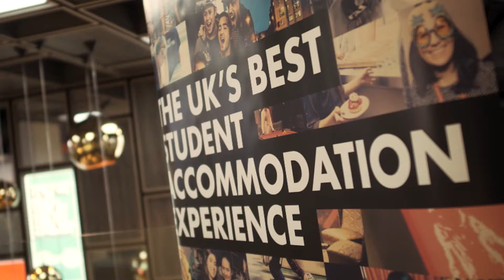Utopia - Begin Big with Vita Alumni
Meet Cade, Founder of Utopia.

Cade lives at Vita Student Portswood whilst studying at the University of Southampton and has developed the App Utopia which allows you to borrow anything. Want to cook, learn a new skill, do some pampering, cleaning or play a board game with friends but don’t have the right stuff for the job?

At Vita Student, we offer more than just a room. We offer our students opportunities and the platform to develop their entrepreneurial skills and launch their own business ideas. With Vita Alumni, Cade was able to install Utopia within Vita Portswood and watch as real students used his invention, pretty amazing right?

Got your own business venture or want to learn how you can get involved with Vita Alumni?